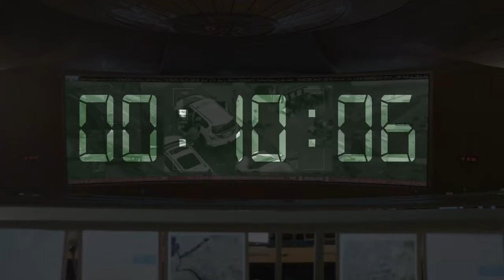You Just Don t Mess With Dubai Police World Best Police